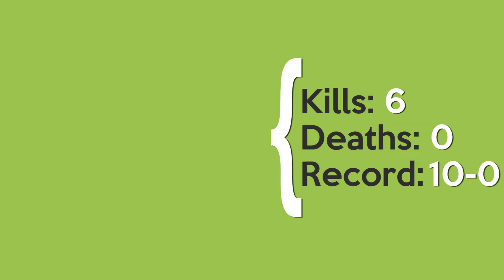Fighting for Podium | Season 50, War 10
In this MCOC alliance war video, SSX goes for a 10-0 record and a guaranteed spot on the podium. Along the way, Viv finally gets her perfect fight and I come as close to death as I have all season.
00:00 - Intro and Team Assignment
00:21 - VOID (Black Cat) // Node 6
01:05 - EBONY MAW (Onslaught) // Node 15
02:07 - IRON MAN INFINITY WAR (Black Cat) // Node 19
03:36 - MISTER SINISTER (Viv Vision) // Node 28
04:47 - WEAPON X (Onslaught) // Node 43
06:20 - DUST (Viv Vision) // Node 48
08:16 - War Results

*🎵 THE SWEET, SWEET TUNES YOU HEARD IN THIS VIDEO 🎵*
• Music | Destabilized by PunchDeck